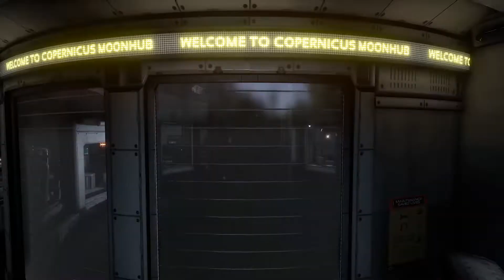Deliver Us The Moon - Trailer Lançamento - PS5